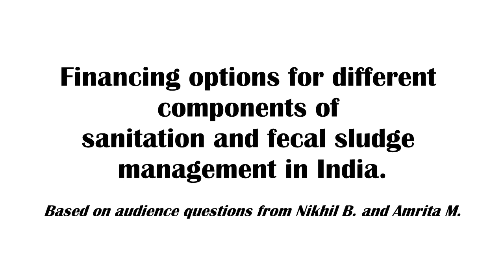Financing different components of sanitation in South Asia | ADBI & be Waste Wise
Watch the full session on Scaling Up Solutions for Non-Sewered Sanitation (NSS) and Fecal Sludge Management (FSM): Learn from Asia’s Sanitation Leaders

Questions answered:
1. Financing options for different components of non-sewered sanitation and fecal sludge management in India.
Based on audience questions from Nikhil B. and Amrita M.
2. Financing options for non-sewered sanitation in Dhaka, Bangladesh.

Speakers:
Srinivas Chary, Administrative Staff College of India (ASCI);
Jeremy Horner, Water & Sanitation for the Urban Poor (WSUP)